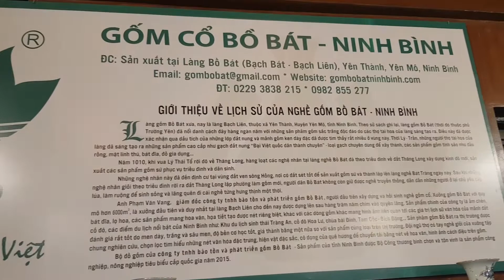Du Lịch Phố Cổ Hoa Lư -Caffe-Thủy Đình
Phố cổ Hoa Lư tọa lạc tại quần thể công viên Kỳ Lân và khách sạn Hoa Lư, Với vị trí “tựa núi nhìn sông”, Phố cổ Hoa Lư không chỉ là nơi khám phá văn hóa cổ truyền mà còn là một điểm check-in lý tưởng của giới trẻ. Nơi đây đặc biệt phù hợp với trang phục cổ truyền của dân tộc, mang lại cảm giác như được “xuyên không” về những thế kỉ trước, hòa mình cùng trải nghiệm văn hóa, lịch sử mang đậm phong cách Việt.